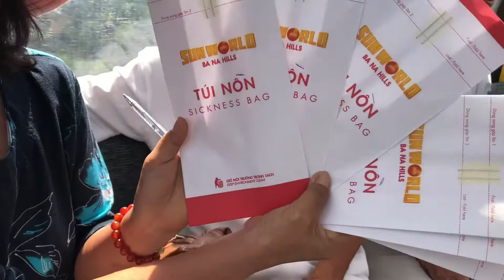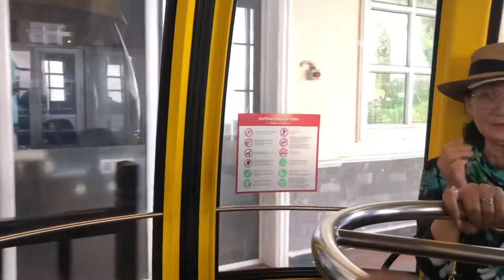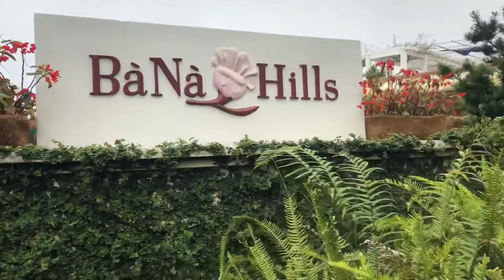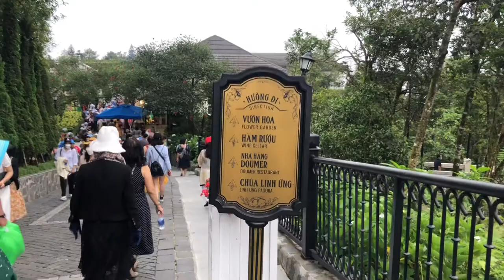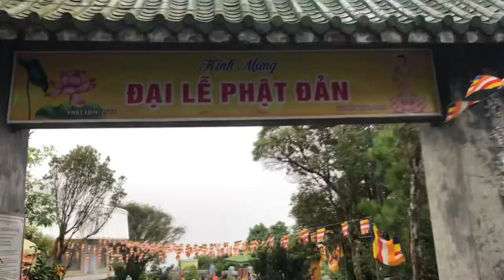Bà Nà Hills 2022